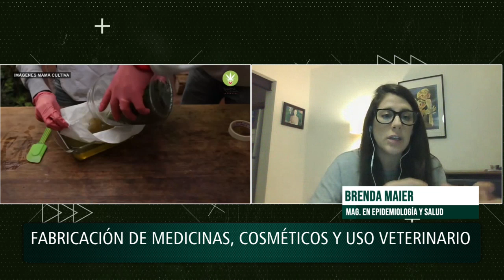El gobierno reglamentó la Ley de Cannabis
Se trata de la Ley 27.699, sancionada en mayo de 2022. La misma establece el marco regulatorio para la industria del cannabis medicinal y el cáñamo industrial en nuestro país. Para profundizar en el tema nos comunicamos con Brenda Maier, coordinadora del Observatorio de Cannabis en la Universidad de José C. Paz: "Se estima que con esta nueva reglamentación se podrá aspirar a blanquear el trabajo informal, que abunda en este rubro".

Esta norma abarca a la cadena de producción y comercialización nacional, y también con fines de exportación de la planta de cannabis, sus semillas y sus productos derivados afectados al uso medicinal, incluyendo la investigación científica. "Lo importante de esta reglamentación es que le da operatividad a la actividad del cannabis", aseguró la docente.